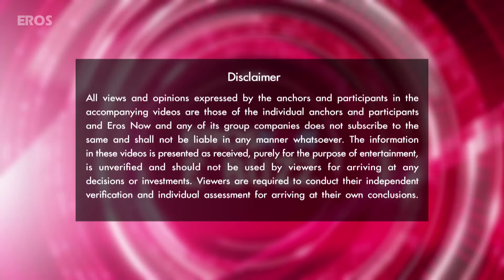Sonam Kapoor Deeply Relates To Her Character In Neerja | Bollywood News | ErosNow eBuzz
At the trailer launch event of Neerja, Sonam Kapoor recalled the story of how she got the film and her deep connection with the character of air hostess and braveheart Neerja Bhanot.